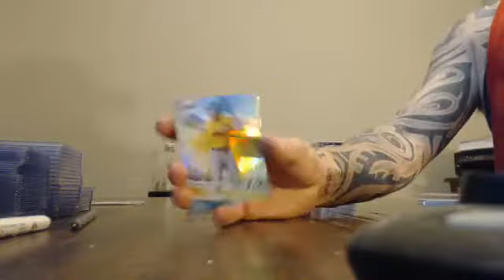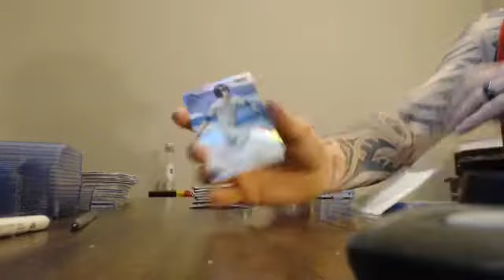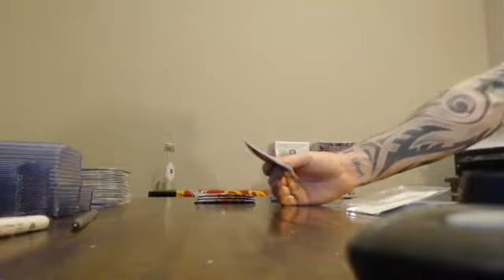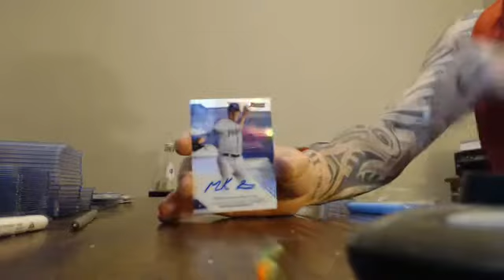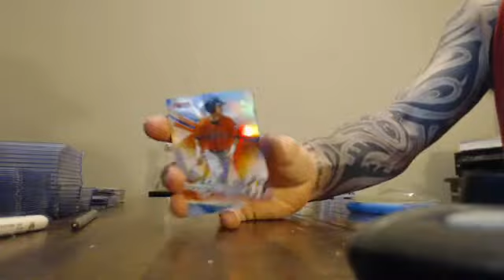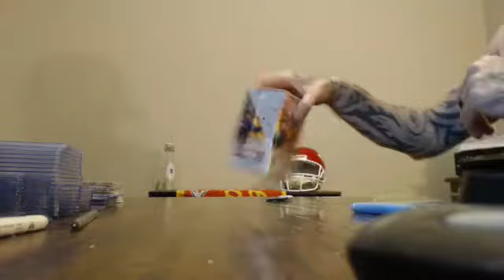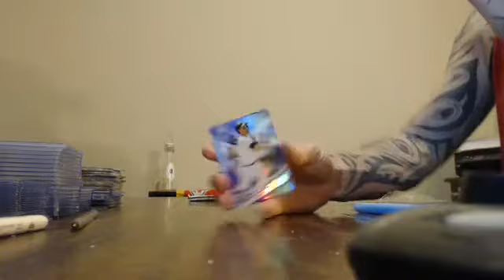majorlps 2017 bowmans best baseball 1/2 case break 5/3/18 - ebay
majorlps 2017 bowmans best baseball 1/2 case break 5/3/18 - ebay - Captured Live on Ustream